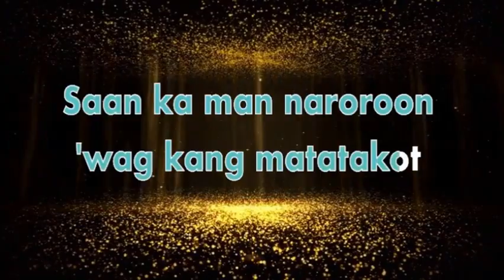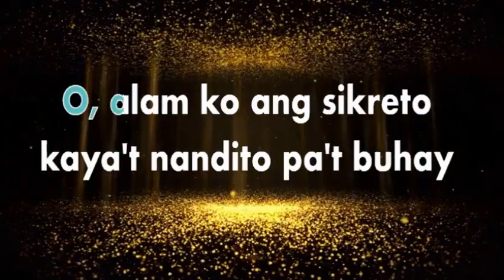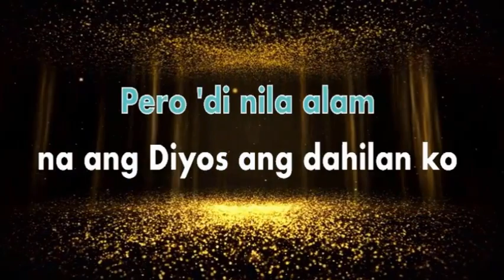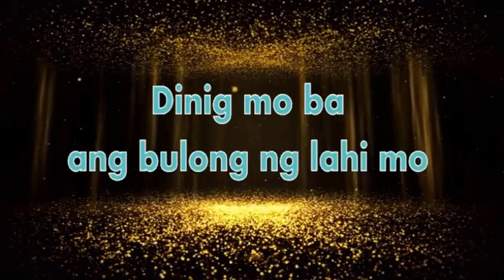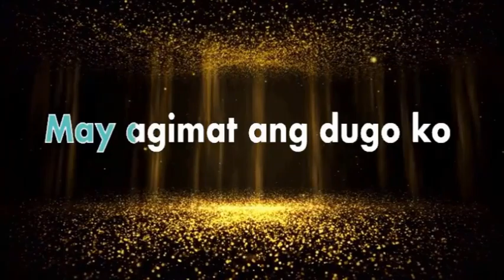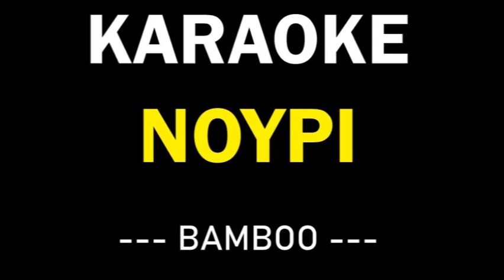NOYPI - BAMBOO KARAOKE MUSIC BOX